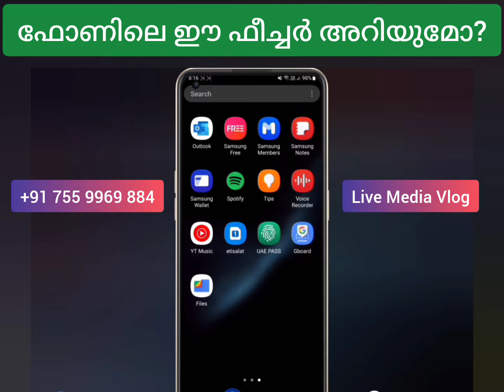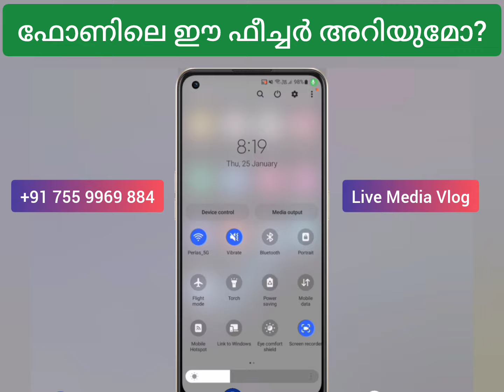നിങ്ങളറിയായത്ത ഫോണിലെ രഹസ്യ ഫീച്ചര്‍ | mobile notification icon | settings | Status bar | Hidden fea